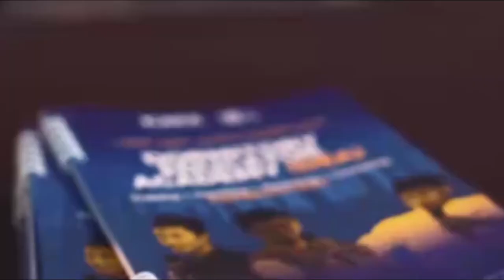Dormitory Educator Academy (DEA)